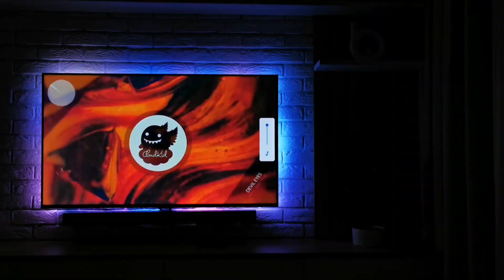Samsung HW-K450 soundbar test - 3 songs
1st song: Sinny & 7vvch - Numb (Tribal Trap channel)
2nd song: Axel Thesleff - Bad Karma (Trap Nation channel)
3rd song: Hippie Sabotage - Devil Eyes (CloudKid channel)